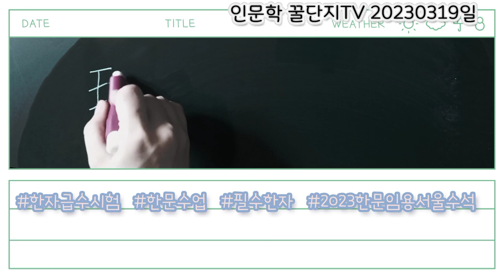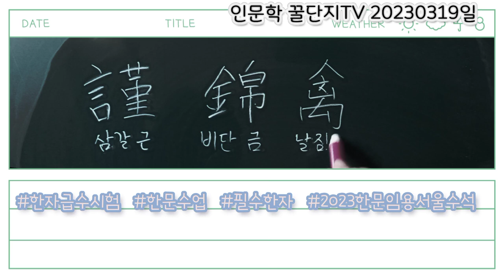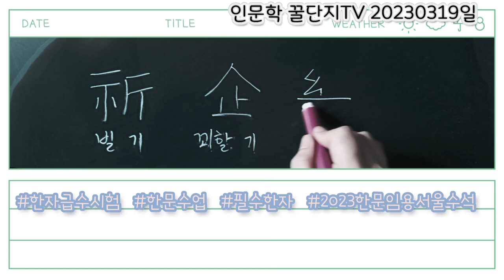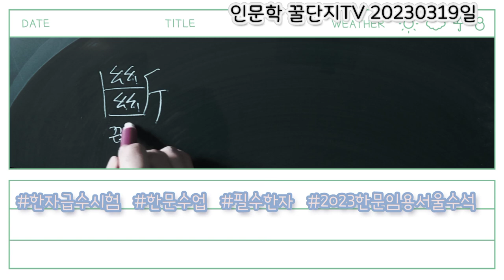고등학교용 한문교육용 한자 900자 ~밟을 답